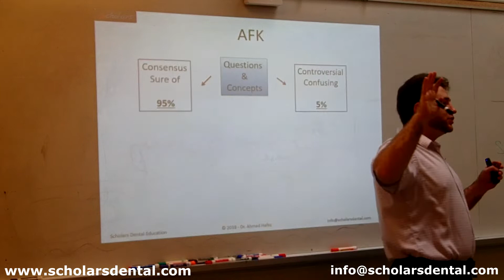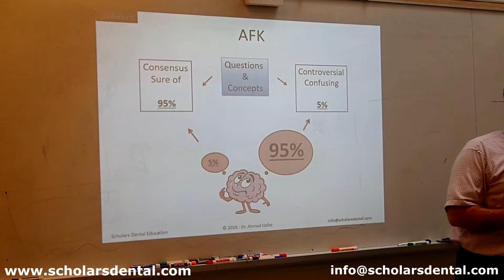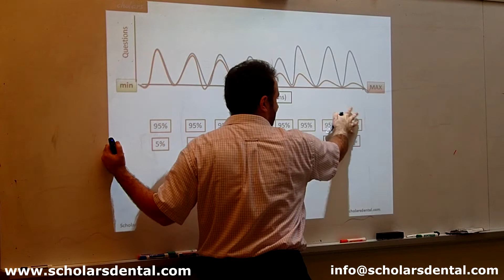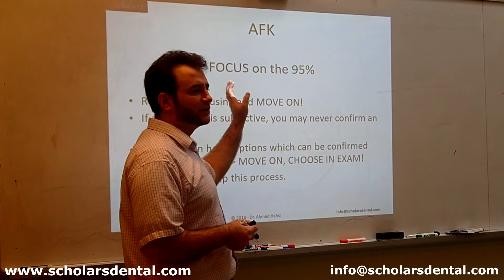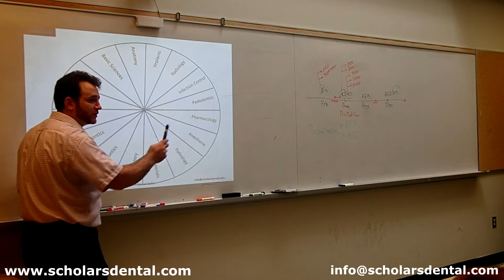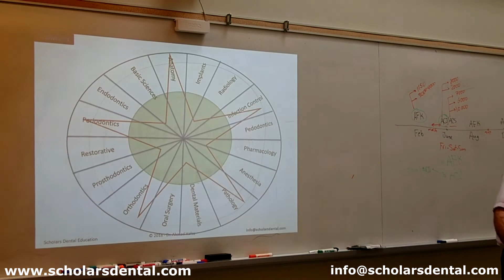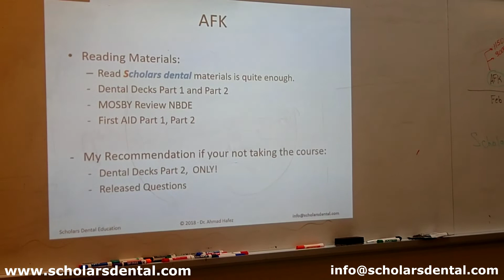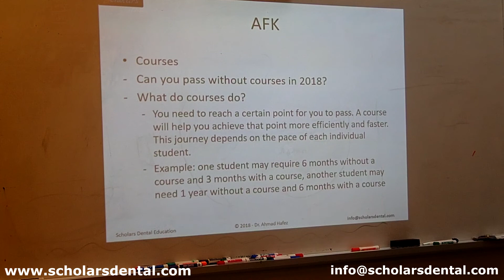How to study for Dental Board exams and what to FOCUS on (NDEB NBDE AFK)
Tips and strategies to maximize your studying efficiency for dental exams. Click below to stay updated with the latest lectures, study guides and strategies:

Have a specific topic in mind? Drop it in the comments and we’ll cover it in an upcoming video.

About Scholars Dental:
Scholars Dental provides the best NDEB exam preparation courses to help foreign-trained dentists pass the NDEB equivalency process and become dentists in Canada.

Our comprehensive, fully online courses cover AFK, ACJ, ADAT, and NDECC. We offer expert guidance, mock exams, extensive support with flexible learning, updated materials and a proven track record of success.

At Scholars Dental we are committed to supporting your NDEB journey to Canadian Dental licensure.